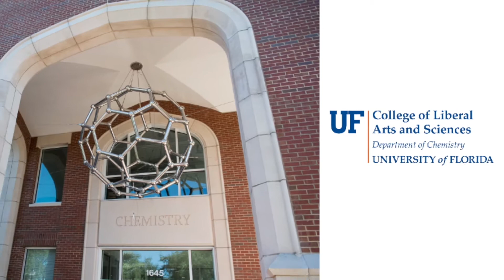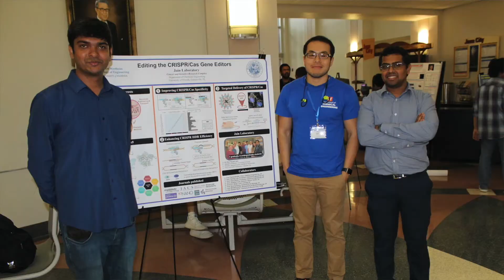Chemistry & Chemical Engineering Intro Video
Welcome from the University of Florida departments of Chemical Engineering and Chemistry. We invite you to learn more about our programs.